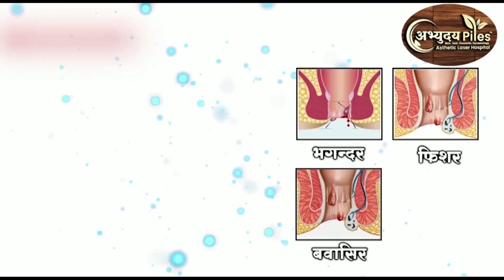चंद्रपुर- लाईनमेन से मारपीट करनेवाला गिरफ्तार || 6 AUG 2023